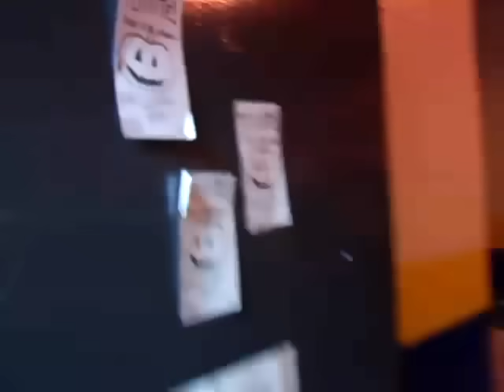Panic! At The Disco: It's Almost Halloween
Happy Halloween from Panic! At The Disco! for more!